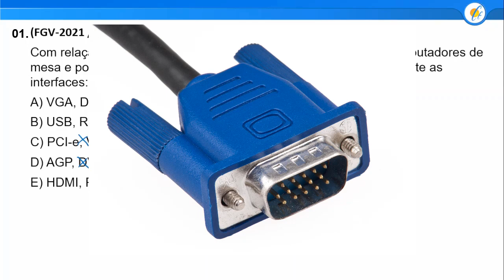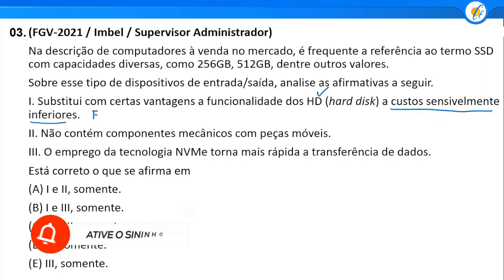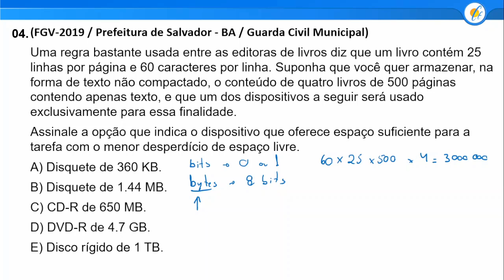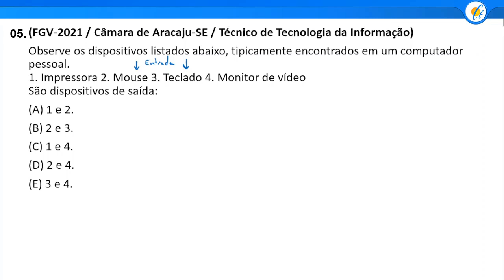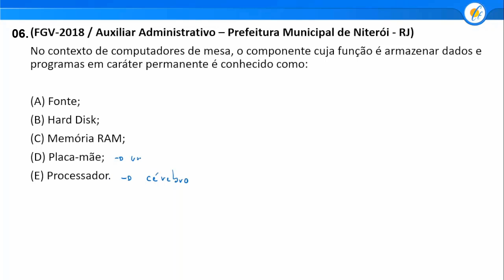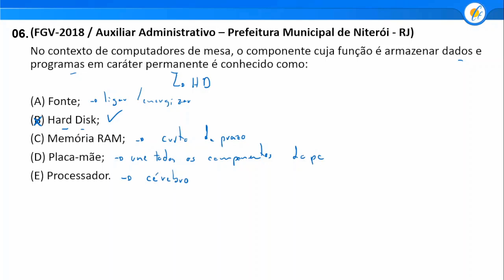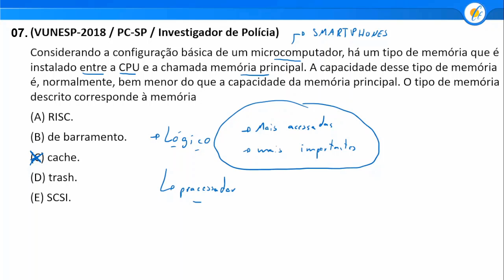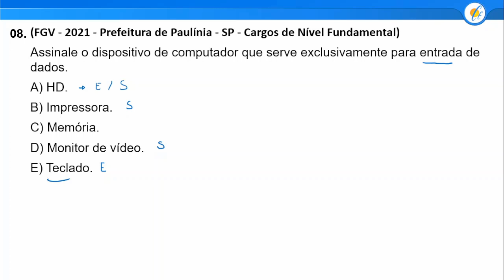INFORMÁTICA FGV - HARDWARE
Aula de Informática para concursos da FGV. O Professor Lanzarin realiza a correção de questões recentes sobre Hardware, incluindo dicas valiosas para você usar na hora da prova!